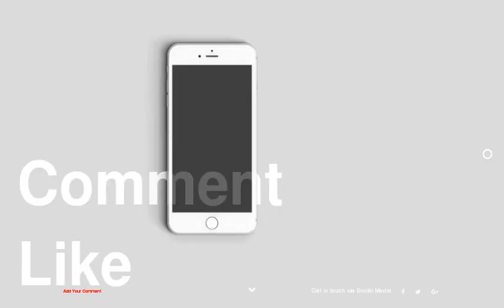Best Dressed at the 2014 Met Gala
1 : Karolina Kurkova in Marchesa
2 : Olivia Munn in Diane Von Furstenberg
3 : Sarah Jessica Parker in Oscar de la Renta
4 : Victoria Beckham in Victoria Beckham
5 : Toni Garn in Topshop
6 : Anne Hathaway in Calvin Klein
7 : Liu Wen in Zac Posen
8 : Mary-Kate Olsen in vintage Chanel; Ashley Olsen in vintage Gianfranco Ferre.
9 : Dree Hemingway in Proenza Schouler
10 : Beyonce in Givenchy